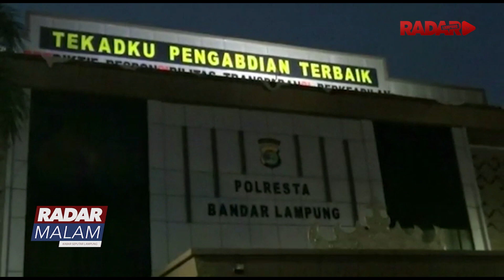Pencuri Mobil Kadishub Didor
Seorang Komplotan Pencuri Mobil Milik Kadis Perhubungan Kota Bandar Lampung Ditembak Polisi Tersangka Ditangkap Usai Beraksi Bersama Dua Orang Rekannya Yang Masih Buron  Ironisnya Mobil Milik Korban Dijual Kepada Salah Seorang ASN Di Kotabumi Lampung Utara.